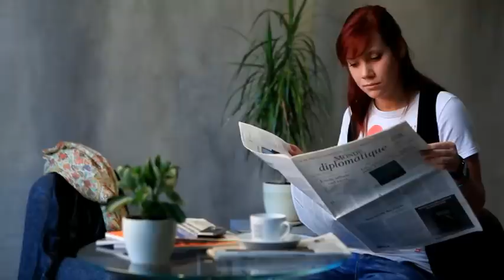ESmaja info birojs